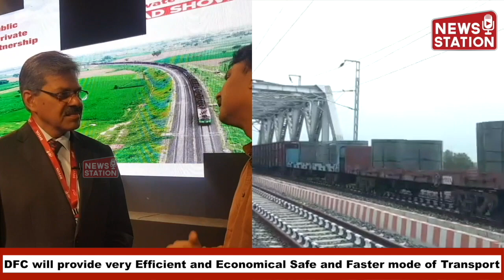जल्द चलेगी देश की सबसे लंबी मालगाड़ी, डेडीकेटेड फ्रेट कॉरिडोर में युद्धस्तर पर काम || News Station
डेडीकेटेड फ्रेट कॉरिडोर के एमडी अनुराग सचान से खास बातचीत अनुराग सचान ने बताया कि खुर्जा और भदान के बीच में 194 किलोमीटर लंबा DFC सेक्शन तैयार है इसमें माल गाड़ियों के ट्रायल चल रहे हैं इस सेक्शन का उद्घाटन जल्द किया जाएगा प्रधानमंत्री कार्यालय की हरी झंडी का इंतजार है प्रधानमंत्री मोदी जल्द ही करेंगे खुर्जा और भदान के DFC सेक्शन का उद्घाटन

Talking with Anurag Sachan, MD, DFCCIL

Successful trial run was completed  on western dedicated freight corridor 306 kilometre between Madar (Ajmer) and New Rewari Kishangarh section
Trial run of goods trains successfully conducted in Bhadan Khurja section 194 km of eastern dedicated freight corridor
Completion of 194 section from Bhadan to Khurja of eastern dedicated freight corridor
DFC will be a game changer in the freight Logistic scenario in India
The average speed is 65-70 kmph
The unit cost of transport is also expected to reduce by 40%
DFC routes are constructed with the double lines and are also provided with automatic signalling
More than 120 trains can be Run in each direction on the DFC
DFC will provide very efficient and economical safe and faster mode of transport
The Industrial Corridor also coming up along the Eastern dedicated freight corridor and western dedicated freight corridor
Dedicated freight corridor is the most ambitious rail infrastructure project undertaken by government of India
Saving of 457 million tonnes of carbon dioxide emission over 30 year period by using DFC